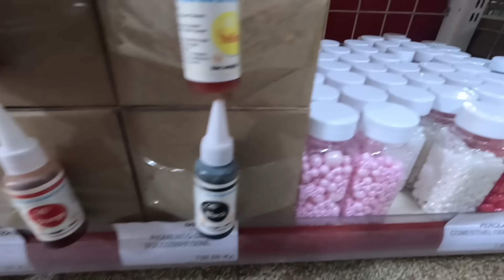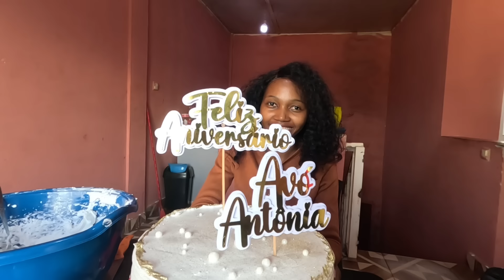POR ESSA EU NÃO ESPERAVA: É DESTE JEITO O DIA A DIA DE UMA PASTELEIRA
Esse canal é de vlog e curiosidades africanas e do mundo em geral
"Descubra a essência da África no canal Africalandia e embarque em uma jornada de conhecimento e aventura!"

Canal do Amigo Selelo: @Joseselelo-s5x